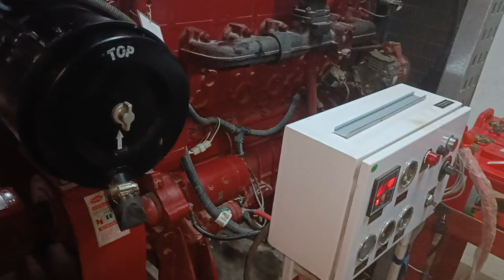Kirloskar fire fighting diesel engine running on road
Kirloskar fire fighting diesel engine running on 01/03/2023